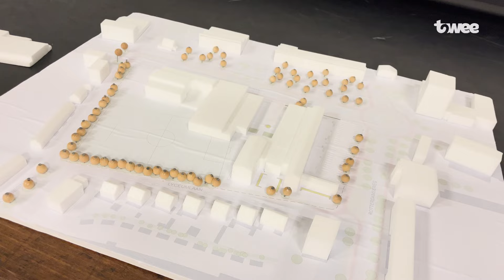Gemeente luistert naar bewoners: geen sporthal midden op grasveld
De schrik zat er afgelopen maart goed in bij omwonenden van het Groen van Prinstererlyceum in Vlaardingen. Er waren plannen om een grote sporthal neer te zetten op het grasveld naast de school. Bijna vier maanden later is er een nieuw plan, waar veel bewoners enthousiaster over zijn. De sporthal komt nu waarschijnlijk aan de Van Hogendorplaan.

“Ik ben niet blij, maar wel minder bezorgd”, laat een bewoner weten. Deze mening wordt door velen gedeeld, want het liefst hebben ze helemaal geen sporthal van 63 bij 47 meter middenin de wijk. De gemeenteraad heeft echter besloten dat de sporthal op het terrein bij het Groen van Prinstererlyceum moet komen te staan. De bewoners proberen er dus het beste van te maken.

In maart presenteerde de gemeente ‘optie A’ en ‘optie B’: een sporthal midden op het grasveld naast de middelbare school. De enige keuze was of het in de lengte of in de breedte zou komen te staan. De bewoners komen met een eigen suggestie: kijk of de sporthal tussen het Groen en basisschool ’t Ambacht mogelijk zou zijn. Deze ‘optie C’ is inmiddels uitgewerkt door de gemeente en heeft de sterke voorkeur van omwonenden.

Mogelijk duurder
“Deze optie geeft ons wel flink wat hoofdbrekens als gemeente”, en daarom was ‘optie C’ niet eerder naar voren gekomen volgens wethouder Koen Kegel, verantwoordelijk voor Onderwijshuisvesting. De wethouder geeft toe dat onderzocht moet worden wat de eventuele extra kosten van deze variant zouden zijn. “Maar als je oprechte participatie doet dan moet je ook bereid zijn daar naar te luisteren”, aldus Kegel.

“Als we moeten kiezen voor een sporthal op dit terrein is optie C de beste optie”, laat een bewoner weten. Dit lijkt in de hele wijk het gevoel te zijn. “Eerst zou er op achttien meter van mijn huis een blinde gevel van een sporthal van acht meter hoog staan”, laat een andere bewoner weten. “Dit is veel acceptabeler. Nog steeds zijn er zorgen, maar ik hoop dat de gemeente daar naar zal luisteren.”